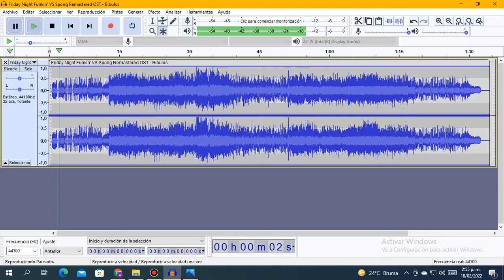Bibulus Slowed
Probably the best song of vs spong remastered